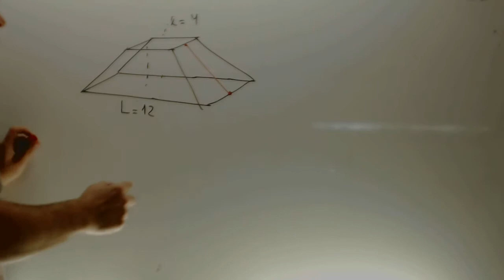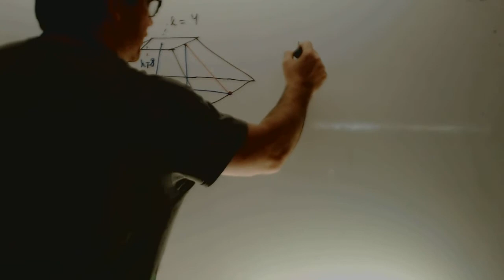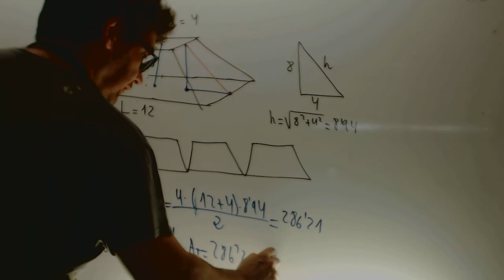Area Tronco de cono Matematicas 3 ESO Academia Usero Estepona